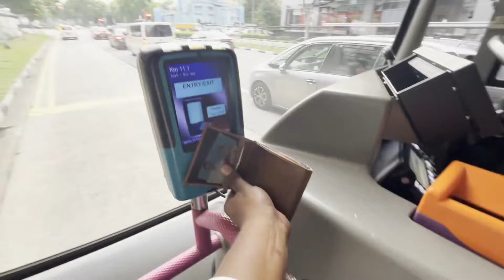SINGAPOREB US RIDE| LAVENDER, BUGIS STREET, SUNTECK CITY, MARINA BAY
Vanakkam Makkale,

Good evening ,

Good day,

   In this video Braddell Bus Park is a SBS Transit bus park on Braddell Road in Toa Payoh, Singapore. It also serves as a bus park for ComfortDelGro buses. As of November 2014, the total fleet is 286 buses.

Braddell Bus Park was built in 1978 replacing the former bus park at MacKenzie Road of which it is owned by the Singapore Traction Company. Braddell Bus Park acts as a central bus depot called Toa Payoh Bus Depot (TPDEP), before it went for renovation in 1997 to build a new building called ComfortDelGro, before renaming to Braddell Bus Park in 2001.